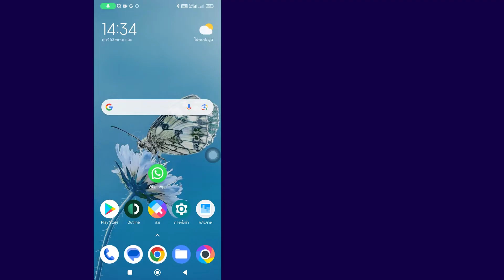วิธีปิดใบตอบรับการอ่านใน WhatsApp | ง่ายและรวดเร็ว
วิธีปิดใบตอบรับการอ่านใน WhatsApp
ในวิดีโอนี้ คุณจะได้เรียนรู้วิธีปิดใบตอบรับการอ่านใน WhatsApp ทีละขั้นตอน การปิดใบตอบรับการอ่านใน WhatsApp นั้นง่ายมาก และคุณสามารถทำได้ง่ายๆ ด้วยบทช่วยสอนนี้